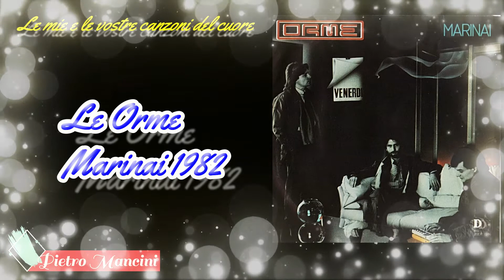Le Orme - Marinai 1982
Le Orme
Marinai

Che m'importa se oggi pioverà
è musica sinfonica
Quanti ombrelli che si aprono
E gli alberi si bagnano

Riconosco quelle nuvole
Arrivano dall'Africa
Sono piccole pozzanghere
Profumano di sandalo

Pianoforti nel sottomarino
Noi cantiamo per te capitano

Siamo nati da una favola
Dove il cielo non tradiva i marinai

(Marinai )
I marinai
(Marinai )
(Marinai )
I marinai
(Marinai )

Le mie strade sono lucide
Raccontano di lacrime
Questa pioggia non è magica
Coriandoli di acido
Pianoforti nel sottomarino

(Marinai )
I marinai
(Marinai )
(Marinai )
I marinai
(Marinai )

(Marinai )
I marinai
(Marinai )
(Marinai )
I marinai
(Marinai ).